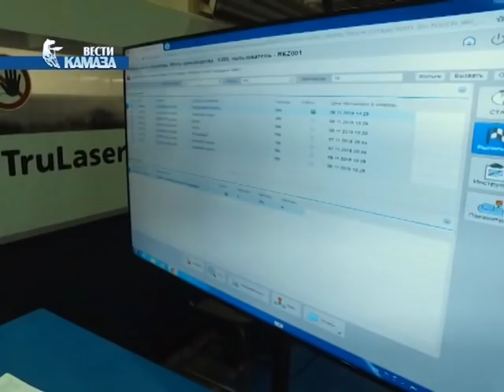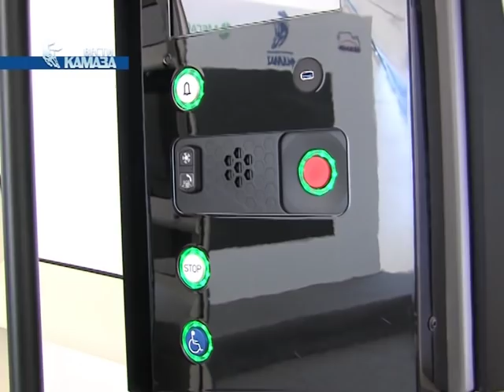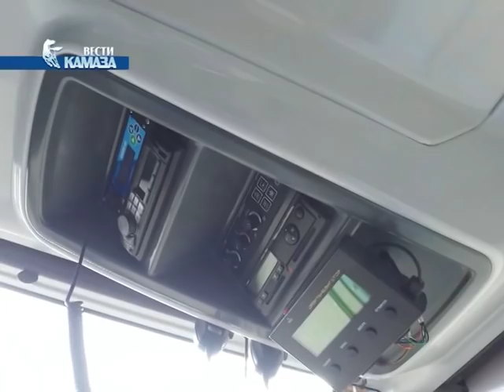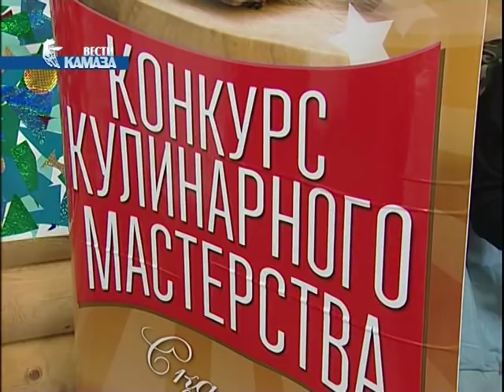Телепрограмма «Вести КАМАЗа» от 28.12.2018 (самые свежие и актуальные новости камского автогиганта)